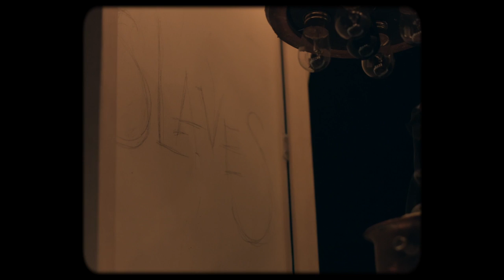Luca Wu - Another gravity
Music video by Luca Wu performing Another gravity.

Directed by Federico Alotto
Edited by Renato Semolini
Featuring Coppelia Theatre

Mixed at Real World Studios, Bath (UK)

Words and music by Luca Wu

"Sometimes I feel like there’s no way but getting numb,
just letting myself be dragged down
It seems to me the world is ruled by sleazy laws,
withal on my soul weighs an iron cloak
Lazy and nervy I look for relief,
but I keep going along with my shallowest needs
It ain’t no fun when all your vim seems to be in chains
and life with its grayness appears vain
It takes a while to realize that your freedom’s gone,
you’re acting without control like a pawn
There must be an opposite attraction pole,
I feel my expectations cannot be so low

I will fly high, and in the end I’ll soar
I still don’t know what but I need more
There must be light above these airless clouds,
this dreary phase denies me of my glee
I’m gonna try, I won’t yield anymore
I sense I will find what I’m looking for,
an upward drive able to set me free,
another gravity

I’m slowly grasping that I’m hemmed in by big lies,
although they’re disguised as adept guides
The most effective ones, the ones that cheat you most
are not far from truth, they’re in fact quite close
One million voices with the same point of view
can be false and sometimes there’s just one that is true

another gravity"